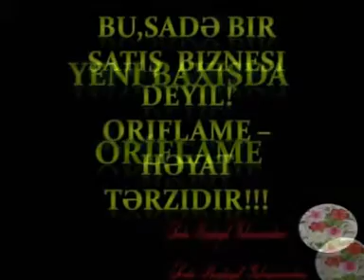AVTOMOBİL HƏDİYYƏ İSTƏYİRSƏN?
ORİFLAME Azərbaycanda 1998-ci ildən rəsmi qeydiyyatdadı.13 illiyi ilə əlaqədar 5 Brilliyant Direktora Şirkət VOLVO avtolmobili hədiyyə etmişdi,biri də mənəm.Sən də Karyera İstəyirsən?